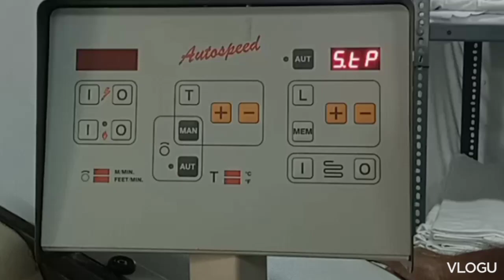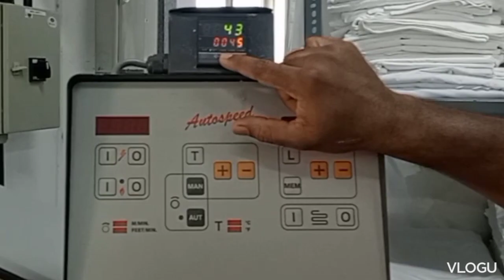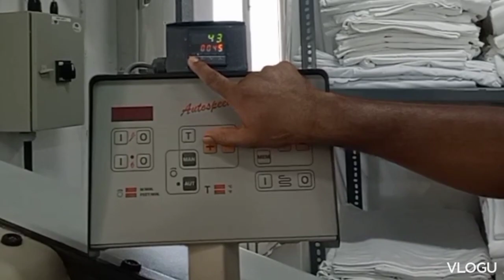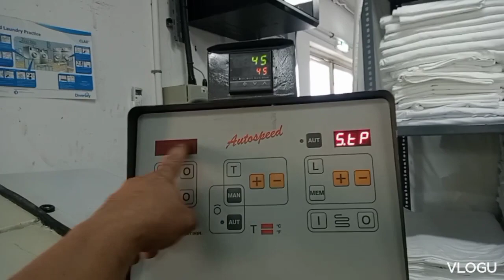Girbau PSP 5132 display no lights modify.